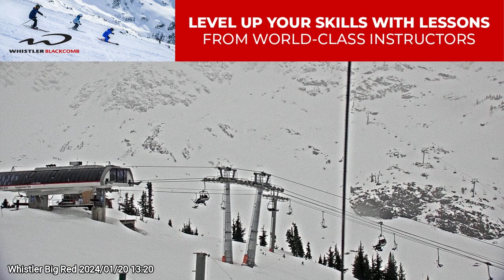Whistler Big Red 2024/01/20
Timelapse webcam from Whistler Big Red on 2024/01/20